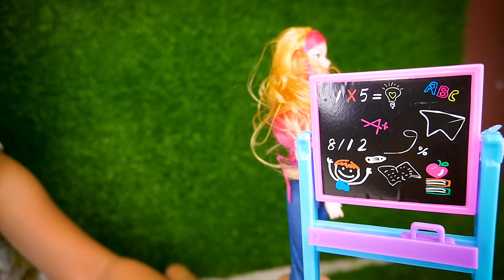Magical Barbie Teacher Doll Toy Set Unboxing & Playtime Adventure!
SUPER TOY Folding Hands Teacher Doll Toy with 2 Baby Doll Play Set for Kids Girls

Dive into a world of imagination with our Barbie Teacher Set unboxing and playtime adventure! Join us as we explore this enchanting set, packed with everything for pretend teaching and learning. From colorful chalkboards to stylish teacher attire, watch as Barbie leads the way through a day of fun-filled creativity. 🎀